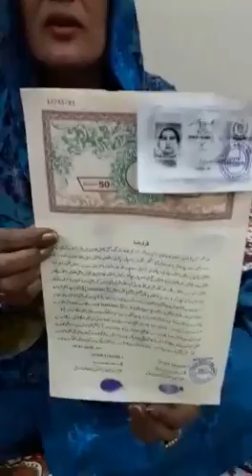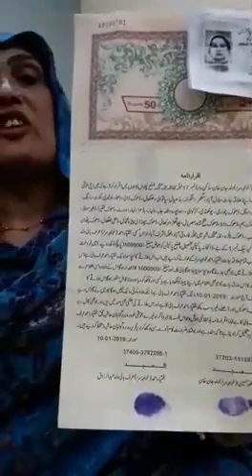Bali Pashorn Mai Ne Manzooro Gachni Se virt khared Li OR Uske Bad Jo Huwa Na Pucho4